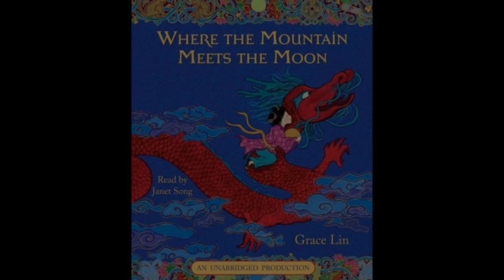Where The Mountain Meets The Moon Book Trailer Pip